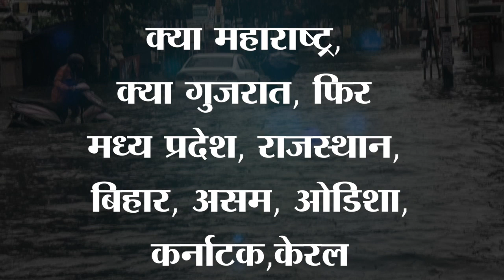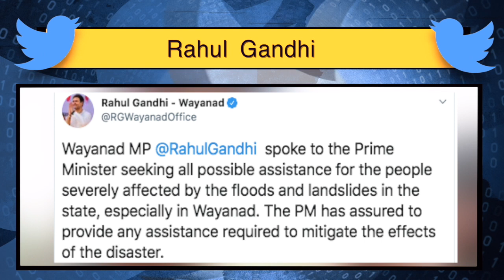Kerala floods: Rahul Gandhi to 'request' for Centre's assistance in Wayanad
Earlier in the day, Gandhi said he was planning to go to Wayanad, but the collector told him that it would disturb rescue operations

India News